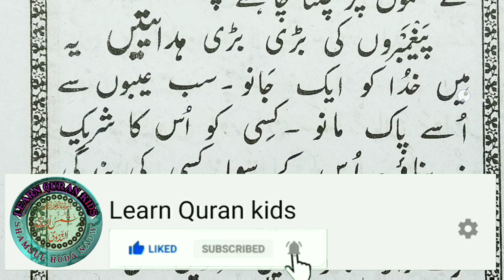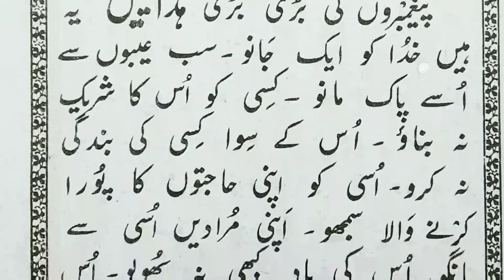Urdu ki pehli || part-14 || उर्दू की पहली || भाग-१४|| اُردو کی پہلی سبق نمبر- 14, || shamsul Hoda.